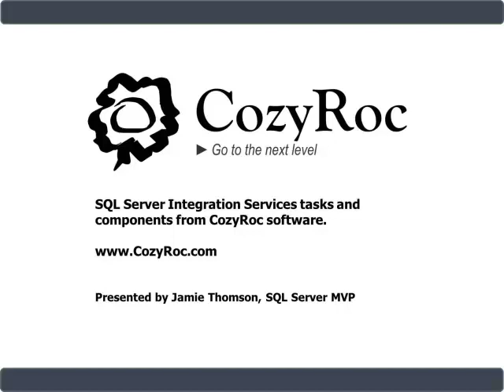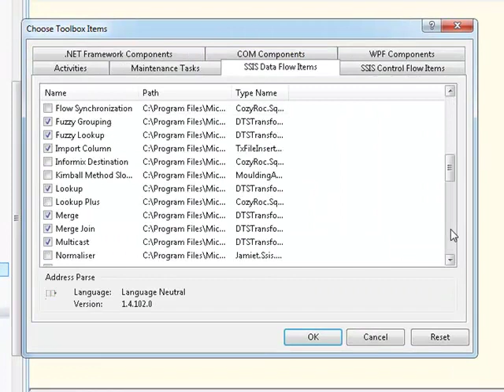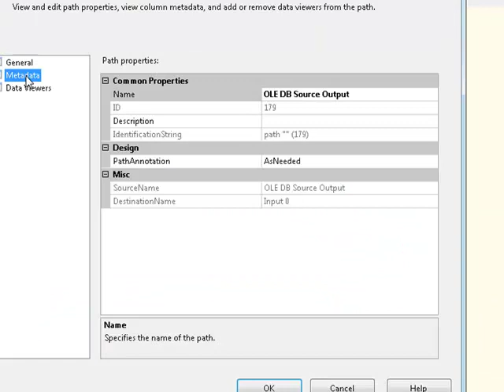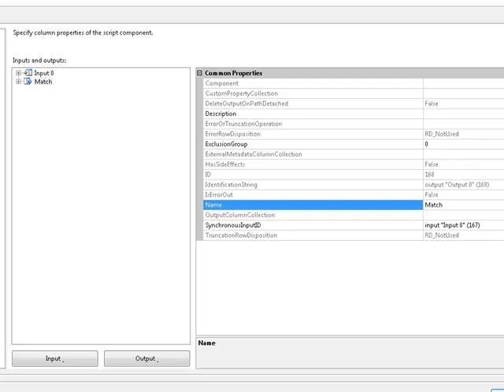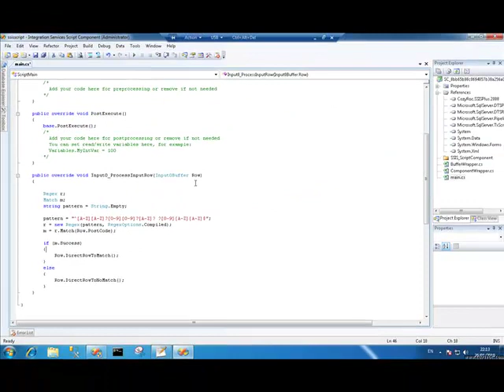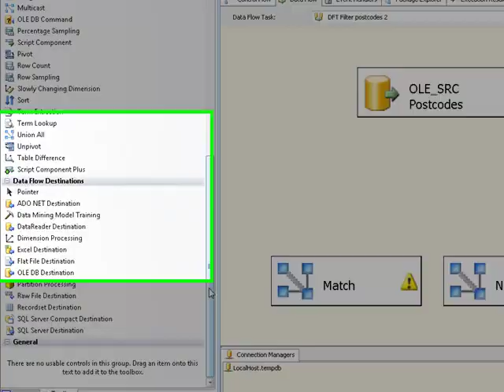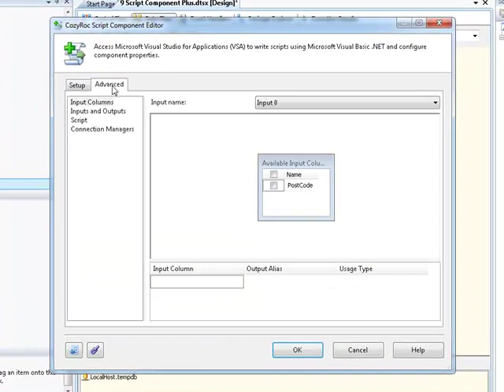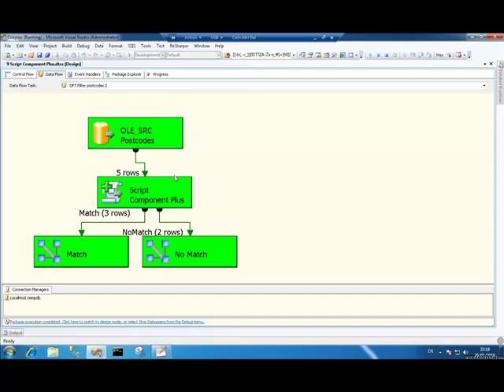SSIS Script Component by COZYROC SSIS+ components suite.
Script Component Plus is an SSIS Data Flow component. You can reuse your data flow script code and build a user interface to simplify your script configuration. .Support for SQL Server 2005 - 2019

☆ Extension of Microsoft SSIS Script Component, meaning you already have the skills to use it.
☆ Introduced November, 2009 in 1.4 version.
☆ Greater reusability and easier maintenance of SSIS scripts.
☆ Customizable script user interface and setup.
☆ SSIS Script export, import or linking to.
☆ Keep your script code separate from your package and have easier time tracking changes in your source control system.
☆ Requires SQL Server 2005 SP2 or later.
☆ Reusable scripts and samples from the public repository.
☆ Support for Azure Data Factory Version 2 (ADFv2 IR) Integration Runtimes.

📂 Support for SQL Server 2005, 2008, 2012, 2014, 2016, 2017, 2019
📂 Download COZYROC SSIS+ Components Suite
📂 Free for test and development within Visual Studio